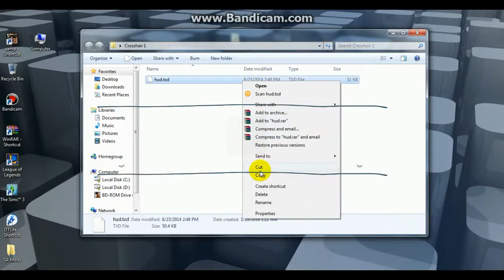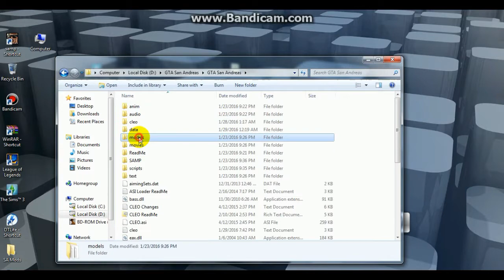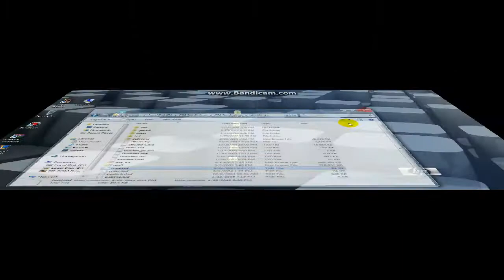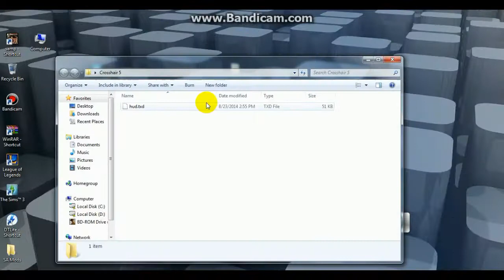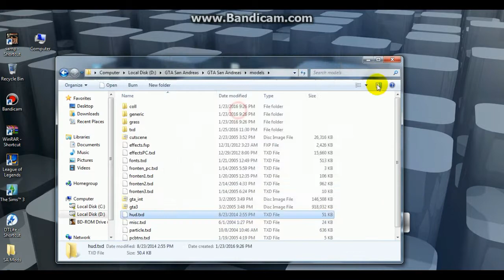My top 5 crosshair's for San Andreas